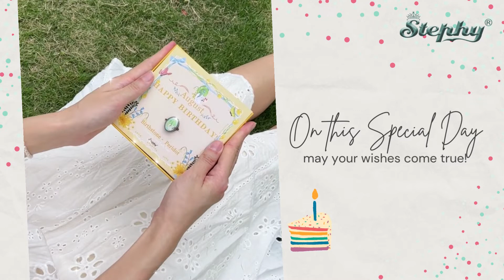August Peridot Birthstone Scarf Gift Set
StephyDesignHK August Peridot Birthstone scarf gift set, it’s a personalized gift incl. a scarf and a butterfly scarf ring in a set, with a heartfelt message card. Come to order!

❤FREE DOWNLOADS --- Stephy Freebie